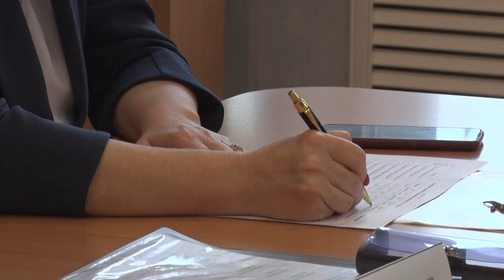Десна-ТВ: На страже правопорядка: очередное заседание административной комиссии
На заседании административной комиссии, которое состоялось 12 октября, в очередной раз были рассмотрены случаи неподобающего поведения граждан. Представители рабочей группы стараются установить причины, по которым десногорцы пренебрегают законом, и наказать виновных.